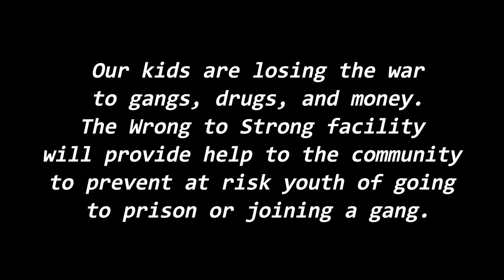MEXICAN PRISON | RUNNING FOR MY LIFE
To escape a life of poverty, a Chicago gangster is drawn into smuggling drugs for a dangerous Mexican cartel, until the day it all goes wrong.

Wed, 10/5

7 PM on the National Geographic Channel

I am wrong to strong. Not just today but everyday. Today I choose to follow Christ. To forgive those who have hurt me and in return those who I have hurt. I will no longer play a victim to my circumstances but use what God has showed to help and teach others. I will no longer let the devil tell me that I deserve to suffer. I fully acknowledge that the same devil that makes you sin is the same one that makes you feel guilt and shame after. I pledged to take my walk with Christ as a priority in my life and learn to love myself. I pledge to work daily at study and walking in the spirit. Wrong choices do not defined you. Unless you allow it to. Today and everyday I choose to be wrong to strong because God made me in his Image and told me I love you today I pick up my cross thank you Jesus. Faith family and fitness WRONG TO STRONG